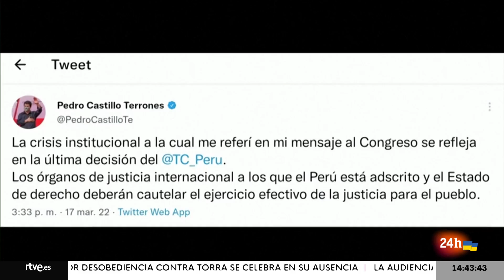Alberto FUJIMORI indultado por el TRIBUNAL CONSTITUCIONAL de PERÚ | RTVE Noticias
El expresidente de Perú Alberto Fujimori saldrá en libertad en los próximos días después de que el Tribunal Constitucional del país emitiera un fallo que restituyó el indulto humanitario que recibió en 2017, en una decisión que reabrió la profunda división que genera el polémico político en Perú.

La resolución del TC, tomada con el voto dirimente de su presidente, Augusto Ferrero, abre las puertas de la prisión al exmandatario, actualmente de 83 años y condenado a 25 años de cárcel por crímenes de lesa humanidad.

El indulto ha generado una gran polémica entre sus seguidores y detractores. En las altas esferas del poder también fue recibida con indignación y rechazo, al punto que el Gobierno del presidente Pedro Castillo anunció que recurrirá a organismos internacionales para intentar revertirla.